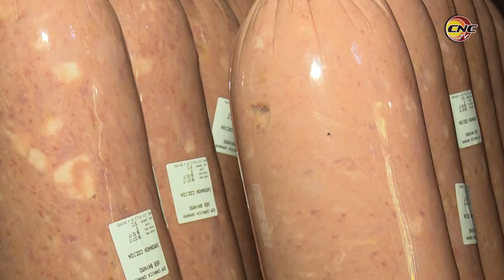Destaca Empresa Cárnica de Granma en sostenibilidad de producciones mediante uso de materias primas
Más de 40 surtidos se obtienen actualmente en la Empresa Cárnica de Granma, la cual posee tres unidades empresariales, distribuidas en los municipios de Bayamo, Manzanillo y Niquero. Aunque sus producciones actuales no satisfacen las demandas de la población debido a las difíciles circunstancias económicas que enfrenta el país, esta industria mantiene un ritmo que le hace sobresalir en el ámbito empresarial cubano debido al empleo de materias primas alternativas para la elaboración de surtidos que antes se hacían con recursos de importación, y otras soluciones que han permitido mantener la vitalidad de las producciones en medio del complejo panorama actual.